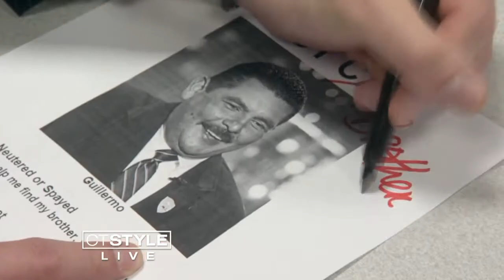Help "Carlos the Bus Driver" Meet His Brother Guillermo from Jimmy Kimmel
Friend of the show, Carlos the Bus Driver begins the search for his long-lost brother Guillermo from Jimmy Kimmel Live with Ryan Kristafer. Help Carlos unite with Guillermo by sharing this video while using